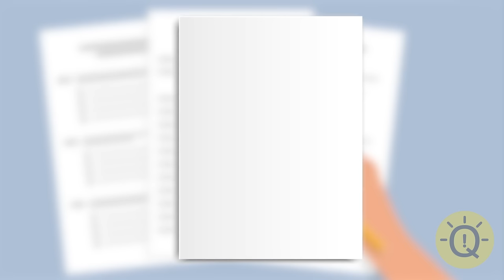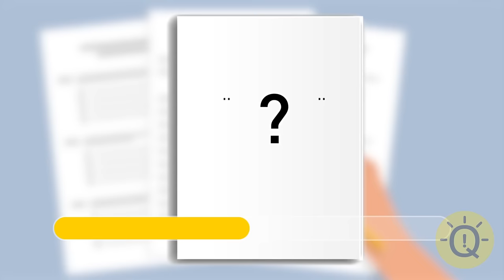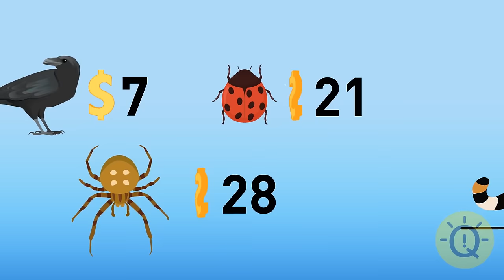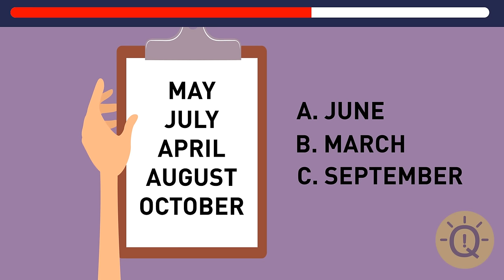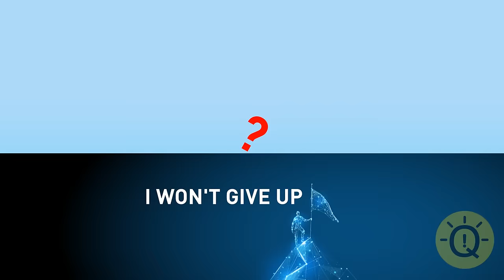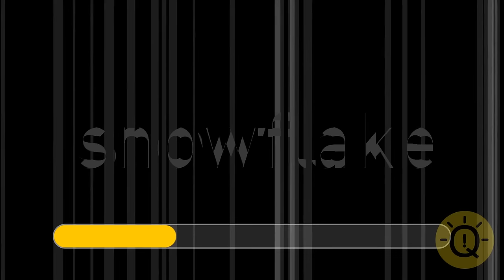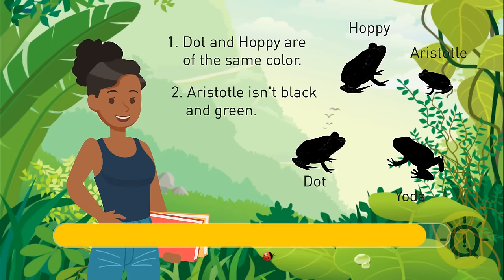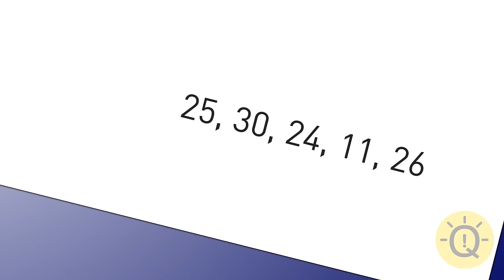20+ Quick Riddles Most Curious Viewer Will Solve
🔍💭 Ready for a mental challenge? Test your wit and see if you can solve these quick riddles! 🧩💡 With over 20 mind-bending puzzles, only the most curious viewers will crack the code. 🕵️‍♂️💬 From logic puzzles to wordplay, these riddles will keep you engaged and entertained. Think you have what it takes? Dive in and put your curiosity to the test!